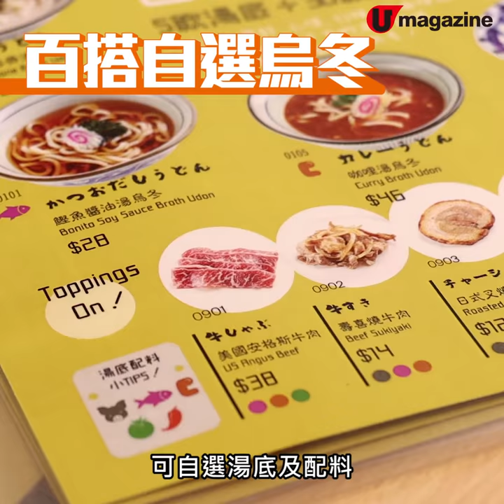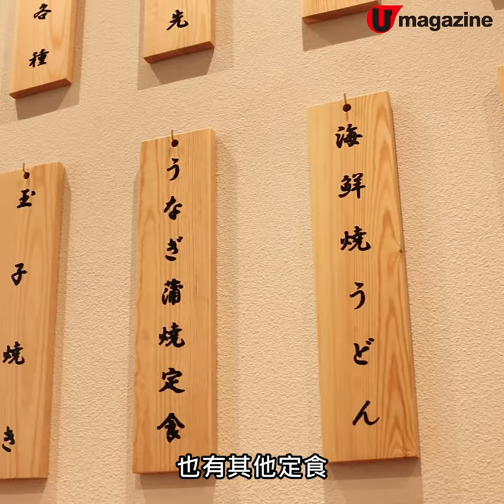$48 日式烏冬，可以自選湯底配料！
將軍澳有日式食店進駐，呢間店除了有傳統日式食法，仲有糅合港式 style 的湯底配料，好似茶記番茄湯進化版，米線店名物麻辣肉醬等，食法幾有新鮮感！

【INFO】
俺流亭
地址：將軍澳常寧路厚德邨 TKO Gateway 東翼 1 樓 E139 號舖
全方位緊貼《U Magazine》社交平台